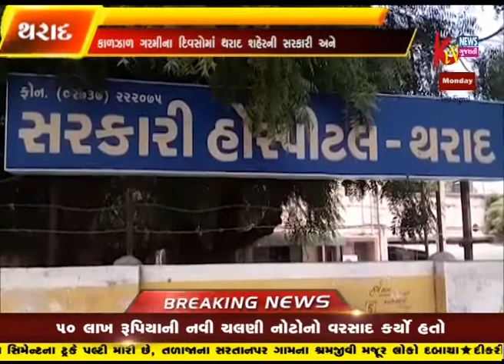THARAD KALZAL GARMI MA THARAD HOSPITALO MA DARDIAO NI LINE LAGI